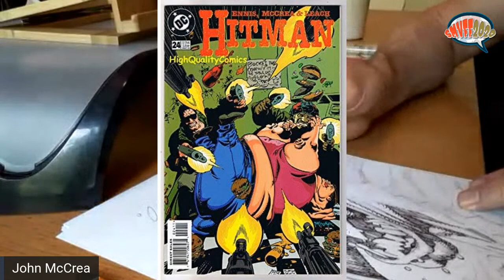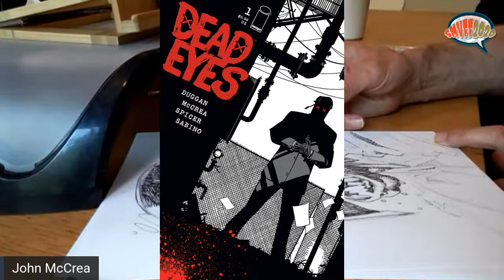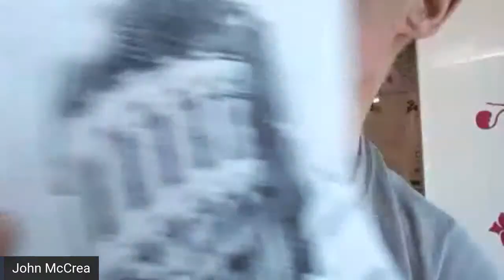SMVFF2020: JOHN MCCREA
John McCrea is a respected illustrator and comic book artist which has seen him draw for many of the major Western publishers including the big two: Marvel and DC Comics. He has illustrated iconic characters such as Batman, Superman, Wonder Woman, the Hulk, Spider Man, Daredevil,  Wolverine, Star Wars, Judge Dredd and the Simpsons amongst others. In addition, he works as an illustrator in book, record and magazine publishing and undertakes design and story boarding work for multimedia and the entertainment industry including being a Lucasfilm accredited artist. He also co-created Hitman with Garth Ennis.

John will be online sketching and discuss his plan for future projects.